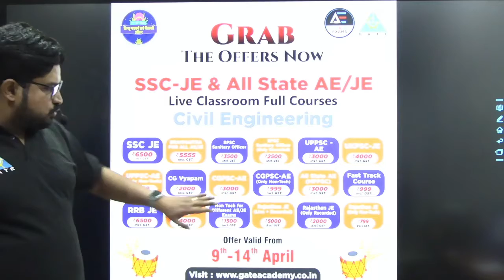🔥 रामनवमी ऑफर🔥 on Live Courses |SSCJE|MPPSC AE| MP Sub Engineer